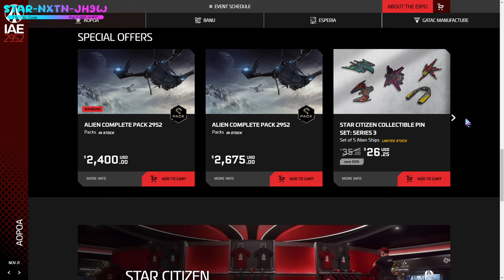Banu Merchantman is ON SALE | Alien Day Tour IAE2952